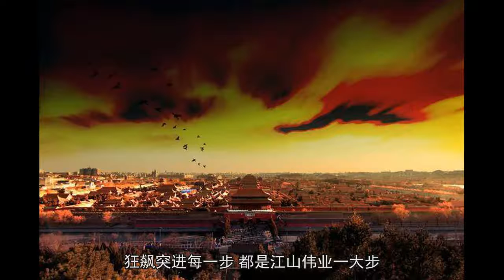朱元璋与崇祯的哪几个不同，决定了大明王朝的兴与亡？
明末亡国之君崇祯帝朱由检，执政生涯各种悲催，唯独一大优良品质，公认可与明太祖朱元璋媲美——刻苦努力！明太祖朱元璋的刻苦努力，史上无比出名，从打天下到坐天下，都是起早贪黑忙，三个世纪后的崇祯帝，却也不遑多让，一生累死累活，扛到穿补丁龙袍上吊，死对头李自成，都看的叹息连连，后世奋斗青年，更是情怀泛滥：明明像崇祯一样刻苦努力，为什么就不能成功？但如果泛起情怀之前，没弄明白一个物理学区别，人生妥妥就坑了：有用功和无用功。人生努力，正如这物理学含义，起效果的有用功，正如工作狂人朱元璋，狂飙突进每一步，都是江山伟业一大步。原地踏步的无用功，乍一看态度样貌，与激情澎湃的有用功，简直各种像，但累死累活到最后，就是筋疲力尽后上了吊。不信就瞧崇祯帝，人生里好些极像朱元璋的光辉事迹，何止原地踏步？简直把大明江山坑太苦。叹息崇祯的命运，不如警惕他的坑。一：辛勤批奏折要论崇祯帝最像明太祖的事儿，首当其冲，就是批奏折。这个历代帝王们的常规工作，两位大明天子，都是开启疯狂模式。以《明实录》的统计，朱元璋自从登基后，平均每天要批阅二百多件奏折，处理近五百件国事，以至于有时每天四更天就起床，有时候忙到抓狂，好些事来不及处理，只能写成小纸条贴袖子里。以至于讲话时不留神，小纸片都在袖子里飞出来。恐怖工作强度，堪称明清两朝帝王标杆！而崇祯帝在这个行业的工作量，却堪称明代最追近朱元璋的一位，同样是每天凌晨起床，哪怕每篇奏折，全是水深火热的糟心国事，照样甩开膀子加班加点，再苦再难也狠命拼。别管奏折上是八旗军破关南下，还是李自成战旗漫天，多么恐怖的场面，都是冷静下指示。勤劳加扛压的能力，历代帝王里，都是绝对高水准！但同是如此勤劳刻苦，为何朱元璋可以把开国满目疮痍的大明朝，在疯狂工作中治得加速运转，焕然一片洪武盛世的场面，反观崇祯帝，却是越淡定忙碌，越是糟烂加速度，直到烂得不可救药。朱元璋的一桩小事，就是生动答案！话说朱元璋批阅奏折时，一次批到大臣茹太素的奏疏，明明五百字可以说清的事，茹太素大人足足说了五万字，气的朱元璋拍案大怒，直接把茹太素拖来一通暴打，打完后又好生抚慰：你说的事情照办，但是你写这么多字，朕如何受得了？一番打顿板子揉三揉，彻底奠定了大明官场好风气：说话办事有一说一，绝不扯闲篇。其实同样的烦恼，崇祯也遇到过，晚明的官场政风，早已到人浮于事的阶段，奏折上浮夸糊弄成了常事，闹的崇祯也有抓狂的时候，可比起朱元璋的大动静，抓狂的崇祯却耍小聪明，经常批奏折时，故意选几个大臣奏折里的错别字，然后借题发挥，把写错字的大臣一顿批。得意的崇祯认为，如此一来，大臣们连错字都不敢写，必然小心翼翼做事。

可崇祯哪里想的到，如此一来的后果，就是大臣们的奏折，越发的务虚，以前是云山雾罩，这以后只求四平八稳，甚至各种报喜不报忧，每天只求自己读的舒服的崇祯，也就好比被蒙上了眼睛，越忙活越抓瞎，等到北京城破后上了吊，李自成翻一堆遗留奏折，还是忍不住大骂：成天批阅这种东西，不亡国才怪！这道理，崇祯都不如没文化的李自成懂。乍一看，这是个技术问题，但根上说，朱元璋打茹太素，为的是说事，崇祯挑错别字，先是为了自己读着舒服，说到底，还是个态度问题！二：上课学什么朱元璋能够从草根变皇帝，一大成功经验，就是爱学习。别看从小家里穷，也没读几天书，但从踏上元末战场起，学业就从没落下，除了逮着机会就读书，甚至还专门开办“日讲”课堂，邀请李善长刘基宋濂等谋士，每天到点给自己讲课，各种历史经验全都如饥似渴学，他从一方军阀到统一天下的人生路，就是这么学出来的。而比起苦出身的朱元璋，崇祯皇帝从小的教育条件，就是无比优越，身为锦衣玉食的皇子，从小就治学认真，学问水平十分高，他在位期间写的相关诗词，后世都公认高水准。学习态度也是无比旺盛，对朱元璋的这条成功经验，从登基起就坚决继承，别看每天批奏折批到抓狂，课业也绝不落。特意重启了荒废多年的“日讲”，在位的十七年，天天都要听讲，学习热情无比高涨！但两者的差别，就在一事：学习内容。朱元璋的“日讲”，每天内容千差万别，但目标却从来一致：得天下。以刘基的评价，朱元璋拥有和刘邦相似的悟性，哪怕一条看似不相关的历史讲课，他都能立刻从中悟出道理，迅速做出决断并执行，每一次隆重的“日讲”课，经常在朱元璋的突然发令中打断，大明王朝的事业，却因此不断被打强心针。